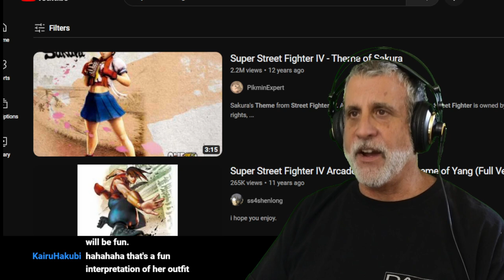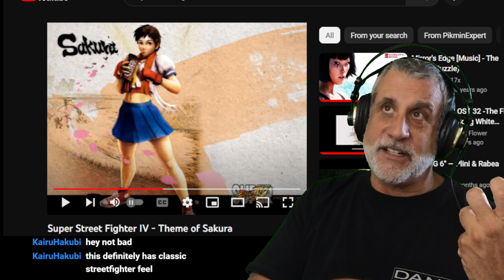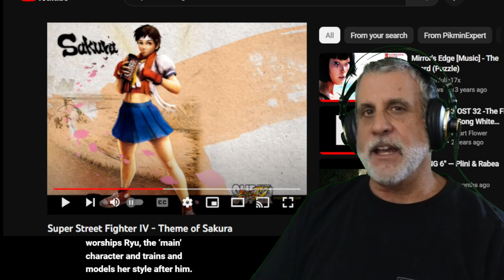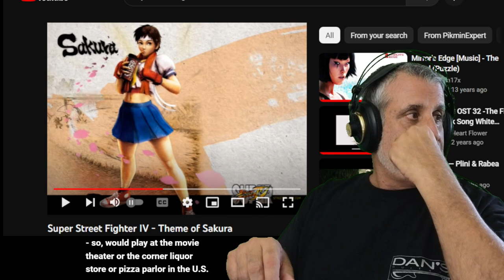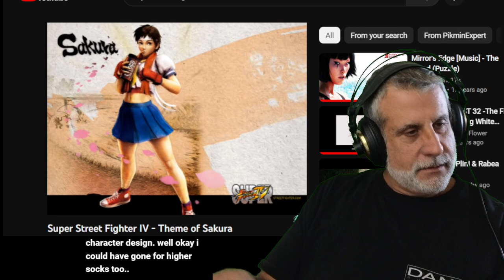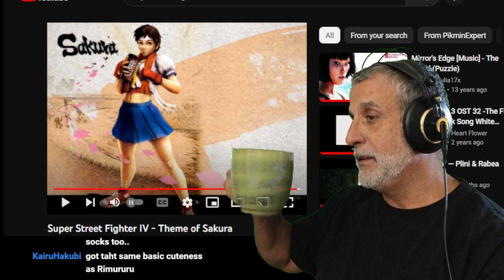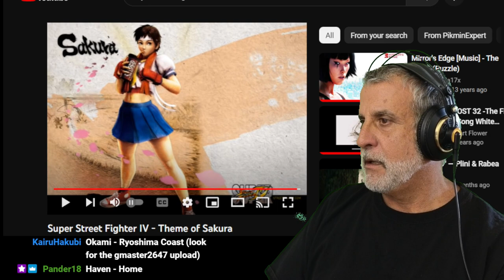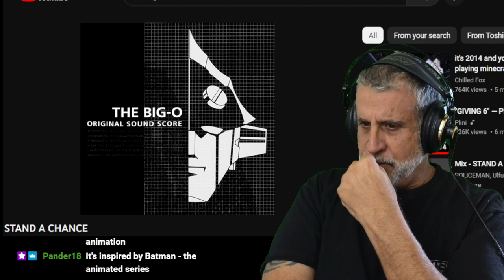Old Composer Reacts | Super Street Fighter Theme of Sakura and The Big O